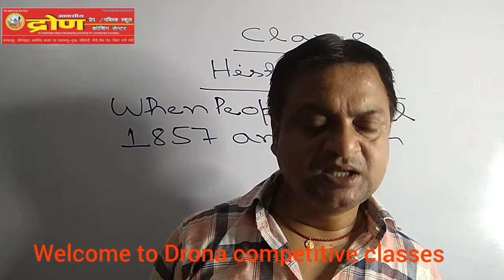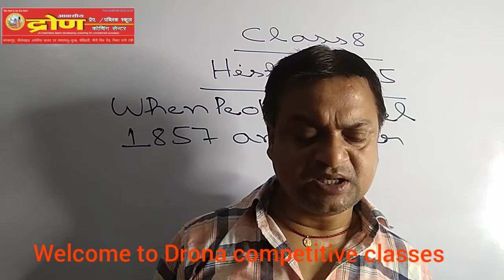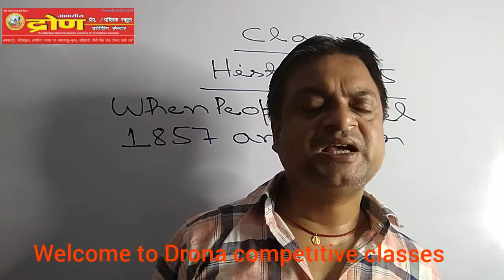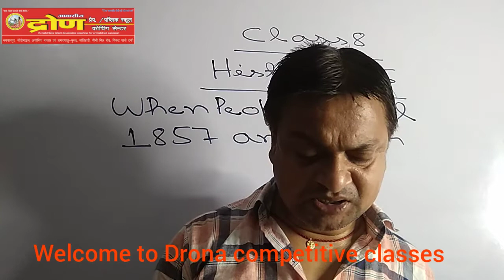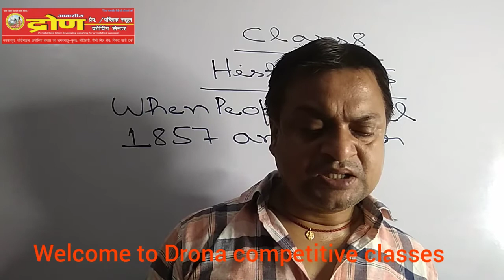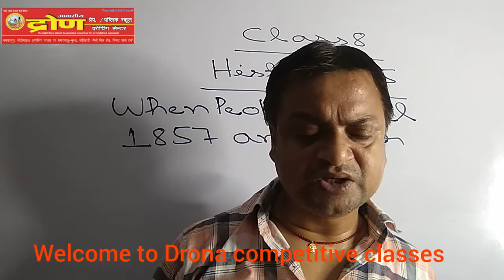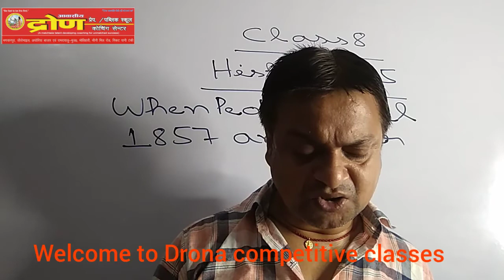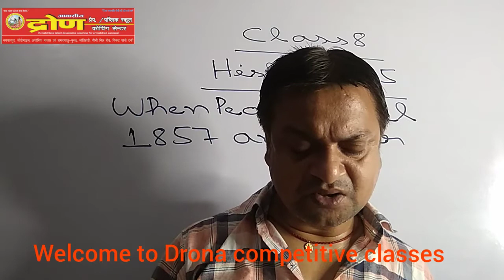Class- 8th || History ; Chapter- 5 ; Rebel 1857 and After || DRONA COMPETITIVE CLASSES || 30/06/2020